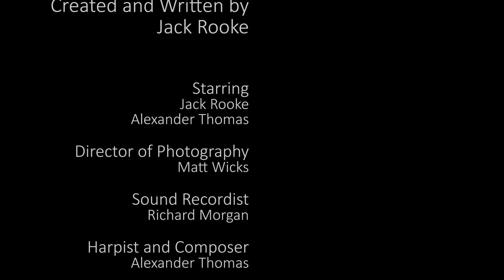A Comedian's Tale of Sexual Enlightenment | Dawn of a New Gay by Jack Rooke | Random Acts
Comedian Jack Rooke goes back to uni to tell a tale of sexual enlightenment in the pre-Brexit, London-Olympic bliss of 2012. Featuring harpist Alexander Thomas, this short story is adapted from their acclaimed live show 'Jack Rooke's Love Letters'.

Jack Rooke is an award-winning comedy writer-performer. His debut BBC Three series 'Happy Man' and Radio 4 comedy 'Good Grief', broadcast to critical acclaim.

Rosie Gaunt-Mathieson is an award-winning Director, Producer and Writer with 10 years experience in the UK’s Comedy TV scene. She has worked with the likes of Vic and Bob, Alan Partridge and Romesh Ranganathan on projects ranging from prime time series to short form sketches and branded content.